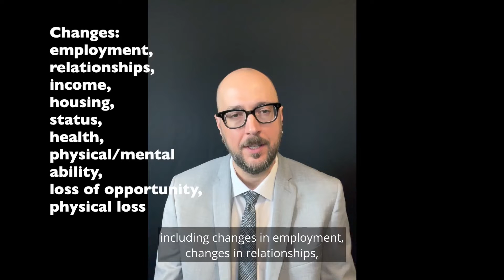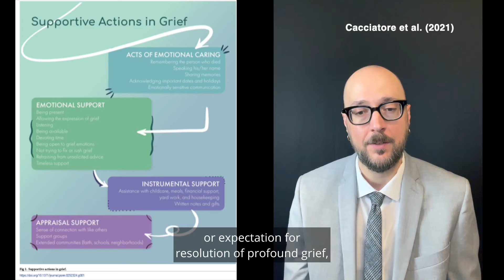Episode 2: How to Support Grieving Coworkers According to Research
In this episode, Dr. Zachary Ginder answers a question about how to best support grieving co-workers / colleagues after a loss.
Summary:
We often think of loss more globally as in death, however, grief resulting from loss can stem from any number of things, including changes in: employment, relationships, income, housing, status, health, physical or mental ability, loss of opportunity, and countless others, including the ultimate physical loss of a loved one.
What to know: Loss does not follow a specific timeline or have an expected completion point, especially an externally applied timeline from a coworker. Understand that everyone grieves differently.
What to do: Avoid lines of questioning about length of time, significance of loss, strength of relationship with the subject of loss, etc., or offering "look at the bright side advice," as these may invalidate one's lived experience and require effort to answer from the bereaved.
Emotional support can make the difference in the workplace  and can mean simply being present and holding a space for the person to grieve, allowing open expressions of grief in your presence – while again, holding a safe place for the expression of that grief. Listening, giving time, being available, not trying to fit grief into your scheduled timeline or expectation for the resolution of profound grief, refraining from giving advice, while offering what Cacciatore et al. (2021) identified as “timeless support” as opposed to time-limited support - have all been reported as useful to grieving individuals. If you are familiar with the subject of loss that someone is grieving, offering memories, saying their name if it is an individual, remembering to acknowledge milestones events that may be difficult for the bereaved, and being sensitive in communication have also been reported as helpful.
On an individual level,  dropping off a meal, watching their kids for an evening, writing a personal note, etc.; these can all be helpful. Alternately, phrases like, “please let me know if you need anything” were not viewed as helpful, and put the onus on the grieving individual to take action to receive support.